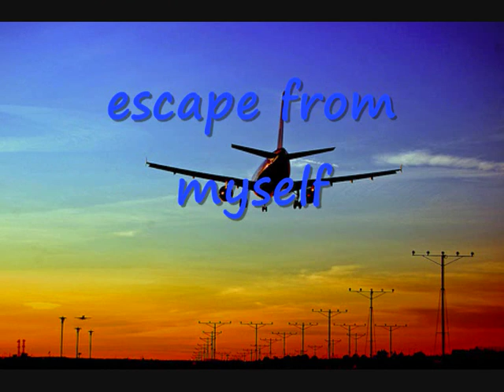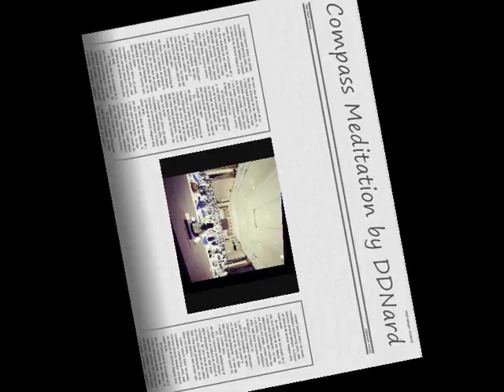Happy Birthday DDNard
Happy Birthday My Love Teacher Love you